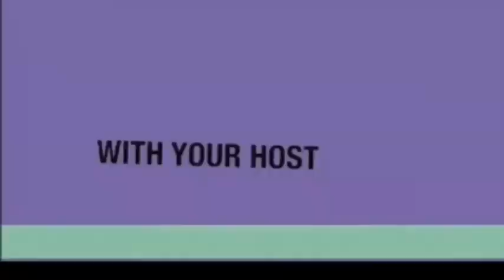Amazing Pro Trump Rally in DC Nov 2020